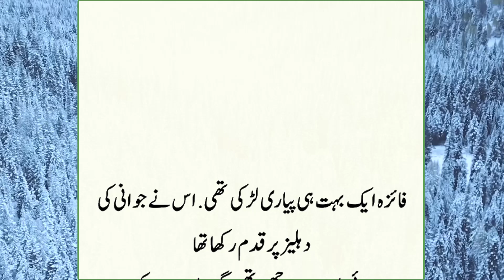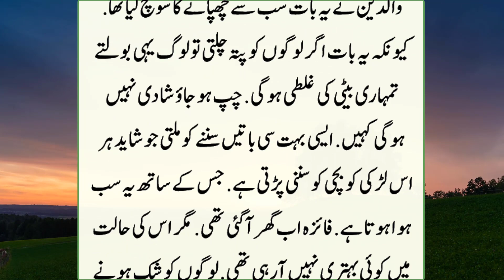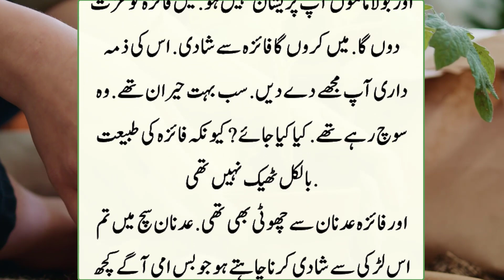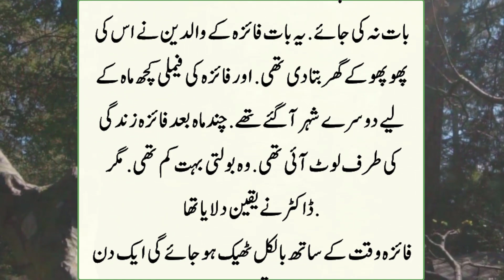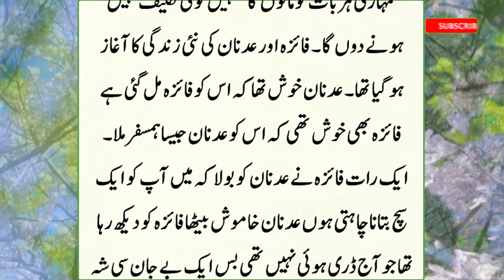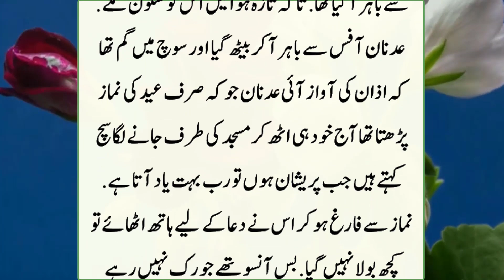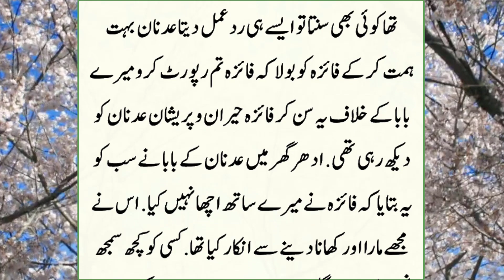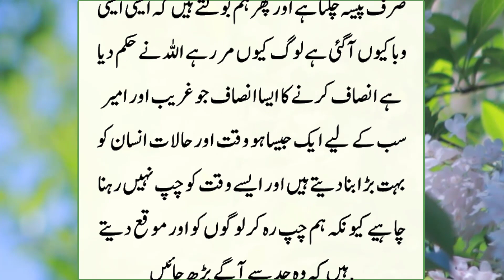Meri Beti kay Sath Bohot Ghalat hua